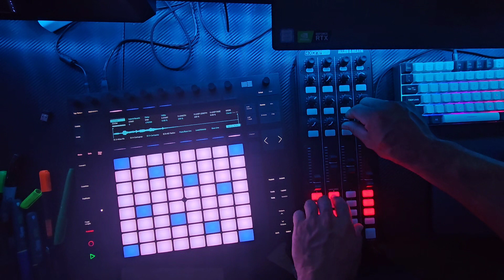Techno // Ableton // Push 2 // Xone K2 // Live Recording